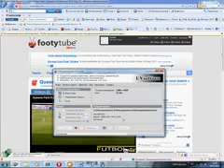Чемпионат Англии 2010 11 Чемпионшип КПР 1 1 Лидс Градель